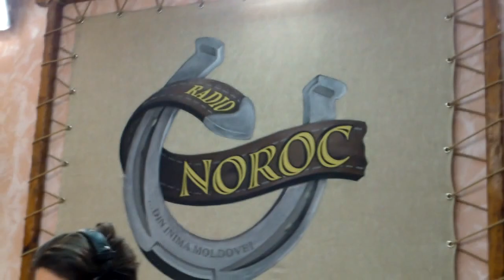Dezbateri cu AlegBrega la Radio Noroc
Am participat împreună cu candidata partidului Patrioții Moldovei, Tatiana Tomacu, la dezbateri electorale la TV și Radio Noroc.